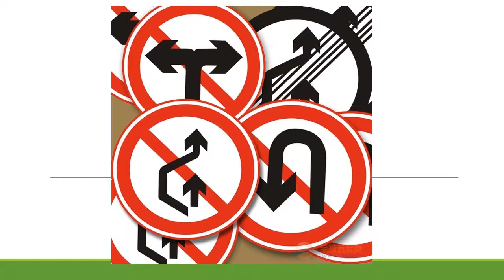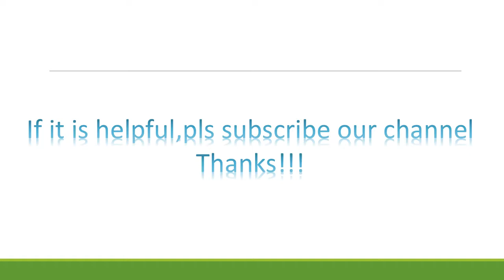Aluminum circle sheet for traffic sign road signs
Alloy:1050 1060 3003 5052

the traffic and road sign industry requires a light material with high color consistency and perfect surfaces. As the legal regulations regarding backside surface coating or corner radii vary from country to country, the production of traffic signs is complex.

Aluminum sheet is therefore the most favored material worldwide in the production of traffic signs. It has a long lifetime for outdoor use, and has many advantages:

Non-corroding material
High strength but still light and workable
Only one-third of the weight of steel
Can be bent, roll-formed or processed in numerous ways
Can be recycled unlimited times
Provides money back from recycled scrap or used signs

Triangle, Circle and Octagon road sign blanks are available.Standard sizes available.

300mm
450mm
600mm
750mm
900mm
1200mm
1500mm
Other sizes and materials available upon request.